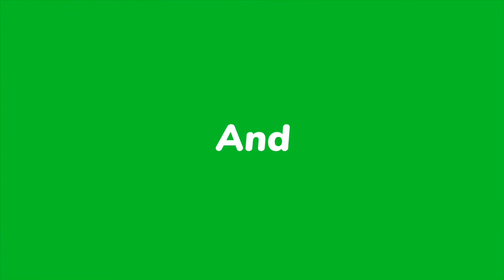Intahe Ya Zipora Australia Igice Ca 3 Ep 26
Mesage kubakunda inzoga